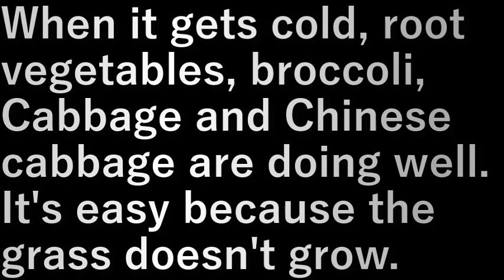畑の様子 State of the field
寒くなり、根菜類・ブロッコリー・
キャベツ・白菜が元気。

草が生えないだけが楽です。

When it gets cold, root vegetables, broccoli,
Cabbage and Chinese cabbage are doing well.

It's easy because the grass doesn't grow.

設備屋の適当田舎暮らし